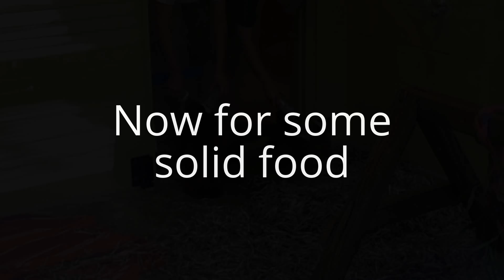Bottle feeding red pandas: what could be cuter than red pandas bottle-feeding?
The red panda (ailurus fulgens) is also known as the lesser panda or red bear-cat, or "小熊貓/xiăoxióngmāo" ("lesser bear-cat") to the Chinese. It has little in common with the giant panda (or panda bear), but it's just as cute. It is an omnivorous, arboreal (tree-dwelling) animal found in China and the Himalayas.

This footage of three little red pandas bottle-feeding was taken at Knoxville Zoo, Tennessee. "They're so cute!" someone remarks - who could disagree? Chengdu Panda Breed and Research Center, SIchuan, China.